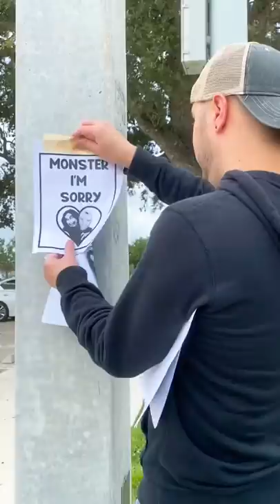I won’t give up on us 💔🥺